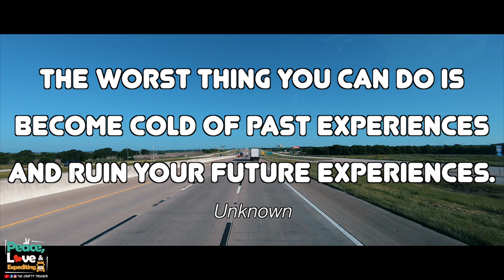DON'T LET ONE BAD EXPERIENCE DICTATE HOW YOU RUN YOUR BUSINESS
Things don't always go as smooth as we'd like them to. When we experience frustrating times it's important to not let those experiences dictate how we run our business ✌️❤️ 🚛